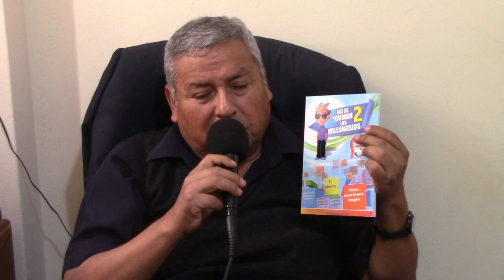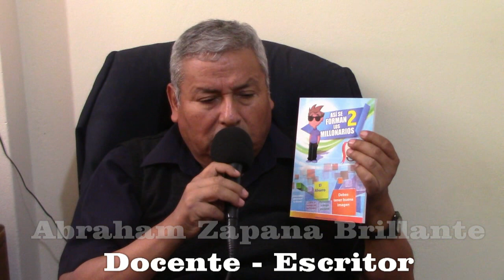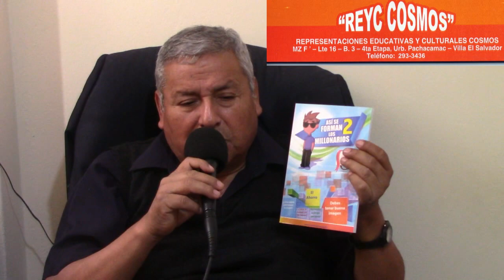Así se forman los millonarios 2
Nueva publicación: “Así se forman los millonarios 2” autor Abraham Zapana Brillante, disponible en la Biblioteca Familias En Acción sector 3 grupo 11 Mz D lote 1 Villa El Salvador